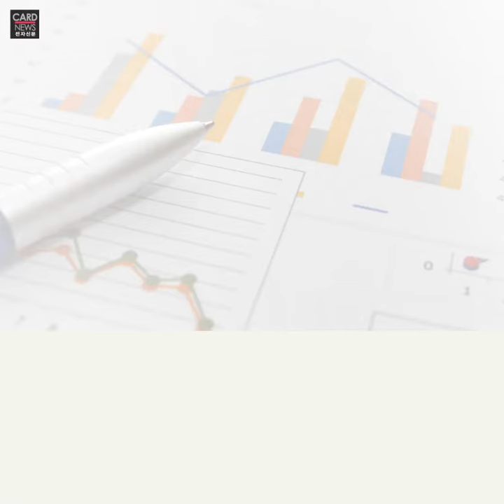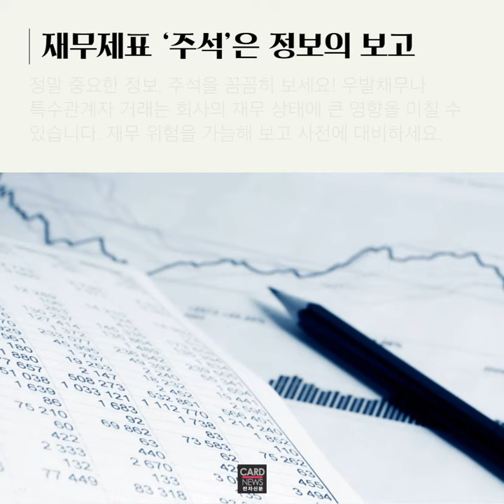카드뉴스주식 투자, 감사보고서 제대로 활용하기